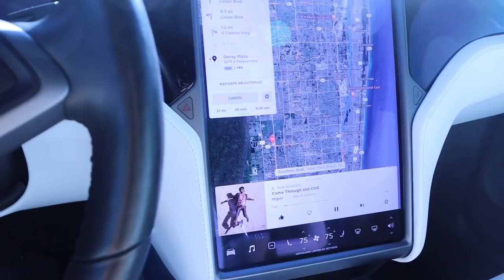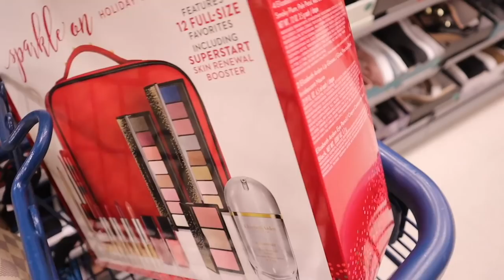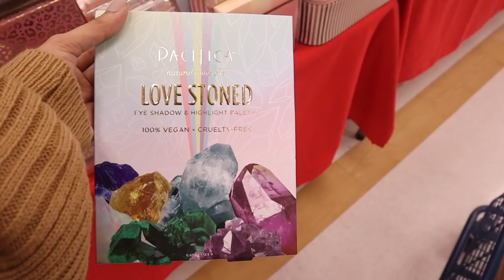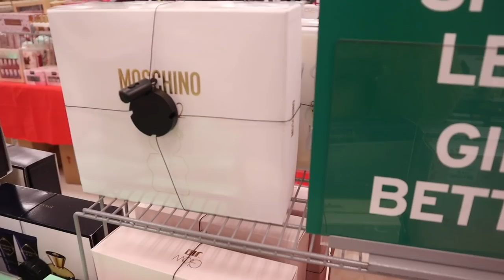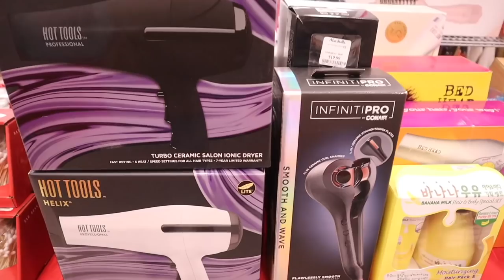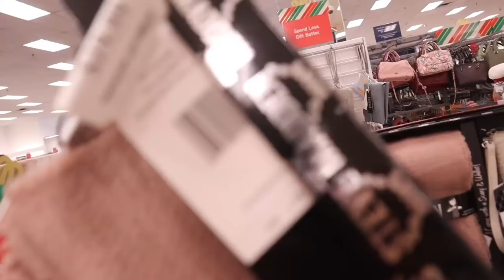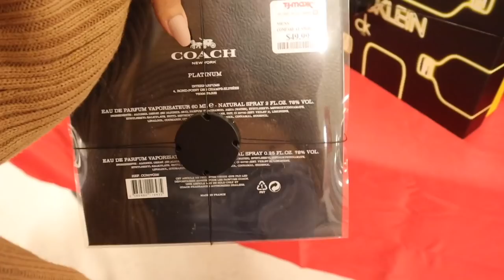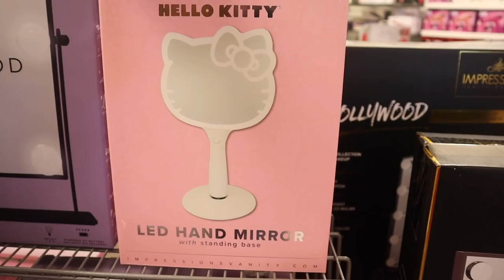EARLY CHRISTMAS SHOPPING AT TJMAXX & MARSHALLS! *NO BUDGET*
PURPLE PHONE CASE:

AMAZON GLITTER CUP:

Lenses links:
1. Havana Blue-Grey
2. Himalaya Grey
3. Himalaya Blue
4. Polar Lights Grey

MY FAVORITE AMAZON PRODUCTS:

Pink laptop case:

Pink desk:

Pink Chair:

Pink keyboard:

Pink mouse:

Pink headset:

Anxiety bling ring:

Bling Apple Watch band:

Butterfly Apple Watch band:

Yoga Pants:

125 S. State Road 7, Suite 104-136